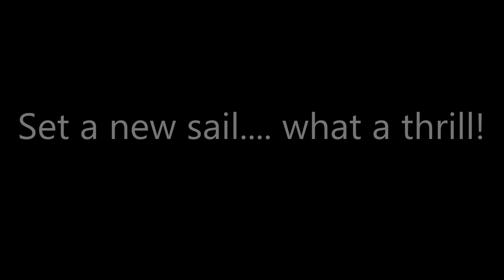Windsurf - Setting a new sail..... what a thrill!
Armare una vela nuova. che emozione!